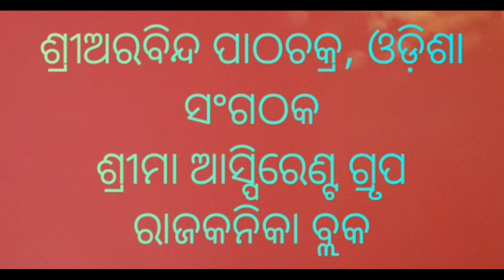10.10.23 ପଣ୍ଡିଚେରୀ ପର୍ବ - ୨୯ । ମହେନ୍ଦ୍ରନାଥ ସ୍ୱାଇଁ । ଭୁବନେଶ୍ବର । #2023